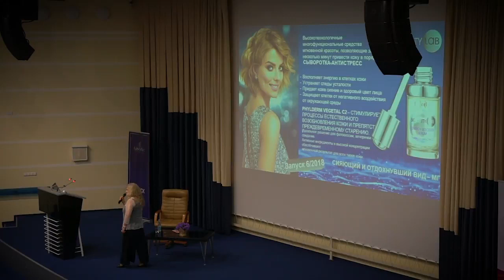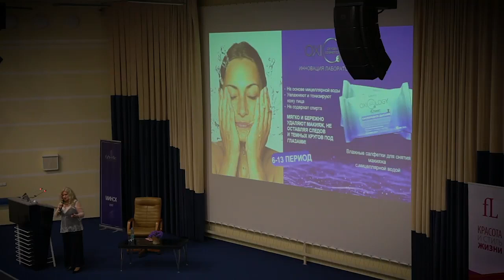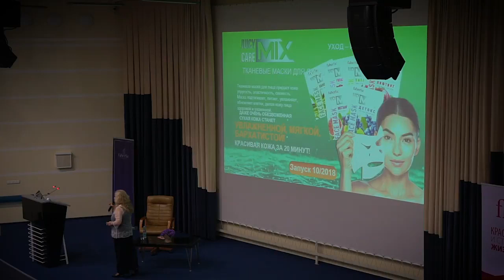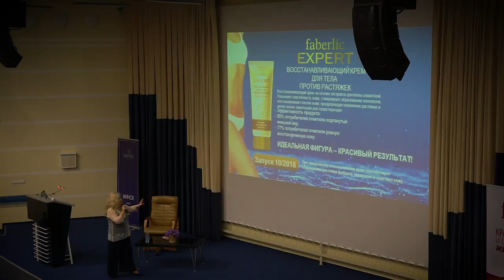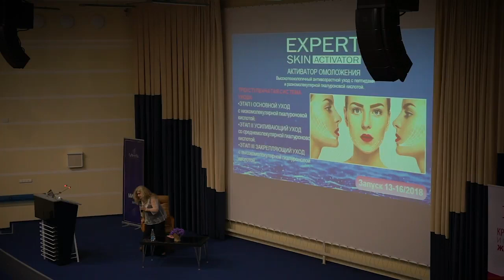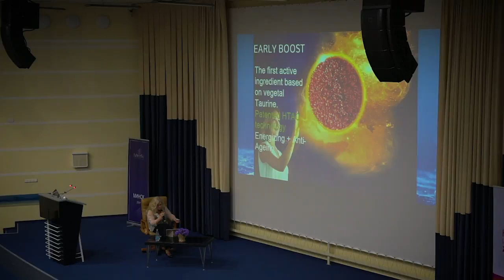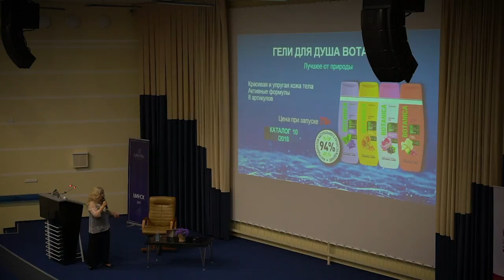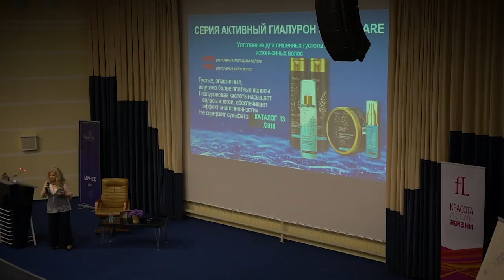Новинки Faberlic 2018. Римма Корнеева. Минск